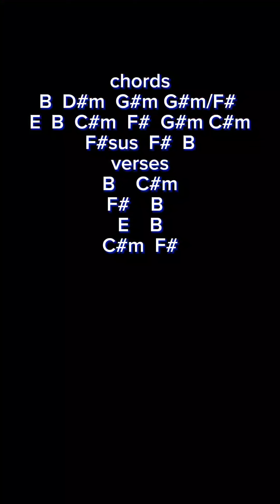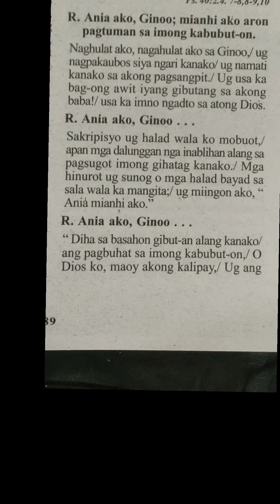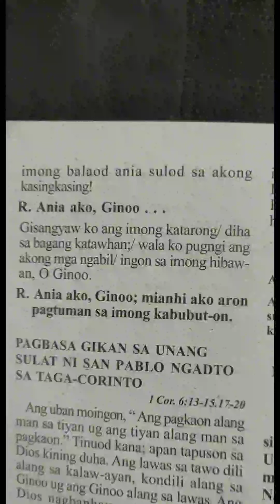January 14 2024 responsorial psalm cebuano